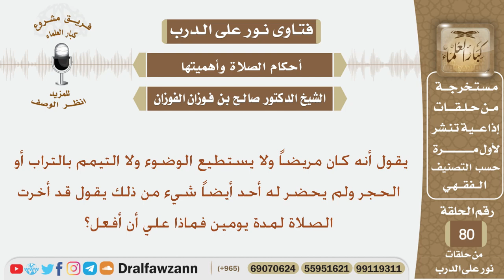شخص أخر الصلاة مدة يومين بسبب مرضه فماذا عليه؟ الشيخ صالح بن فوزان الفوزان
نص السؤال:
يقول أنه كان مريضاً ولا يستطيع الوضوء ولا التيمم بالتراب أو الحجر ولم يحضر له أحد أيضاً شيء من ذلك يقول قد أخرت الصلاة لمدة يومين فماذا علي أن أفعل؟

السيرة الذاتية :
للاشتراك في قناة الشيخ صالح الفوزان

رئيس الفريق
لمشروع كبار العلماء